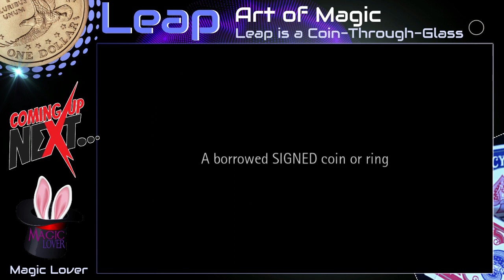Coin Magic | Magic Lover | Coming Soon | Tutorial | Revealed | Amazing Trick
Magic Lover
If you want to learn Amazing Magic tricks & Illusions
Magic Lover here!
I'm a magician and sleight of hand enthusiast.
I started this channel because I love teaching and talking about magic!
There are so many bad tutorials on youtube so I figured you might as well learn some stuff the right way!
Regarding
Magic Lover